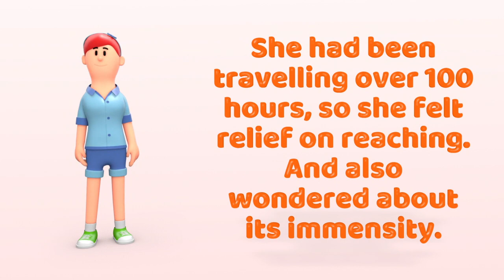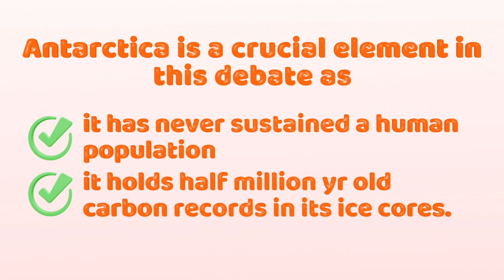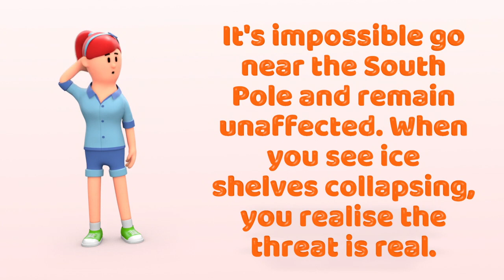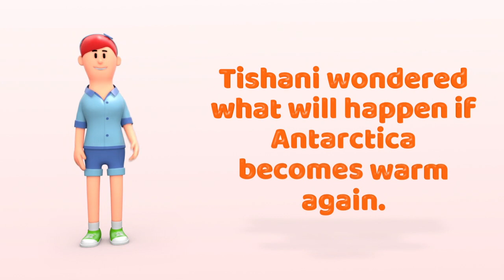Journey to the End of the Earth Class 12 Summary